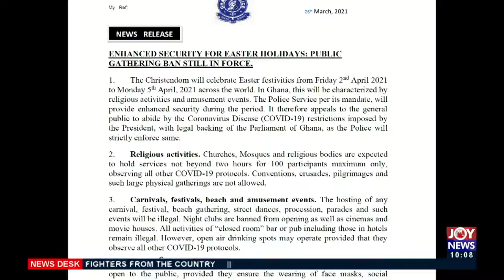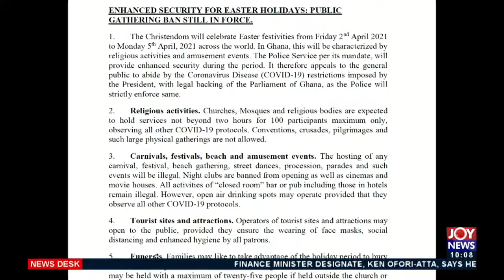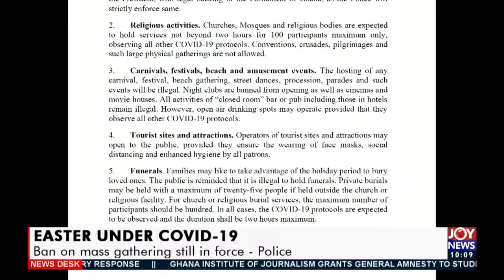Easter Under Covid-19: Ban on mass gathering still in force - Police - News Desk (26-3-21)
Ban on mass gathering still in force - Police - News Desk on JoyNews (26-3-21)